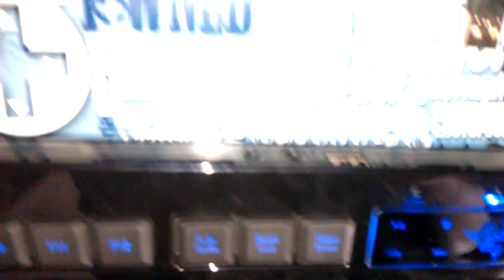Razer Lycosa Review and Setup HD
This is my review on the Razer Lycosa Keyboard, and instructions on how to set it up.